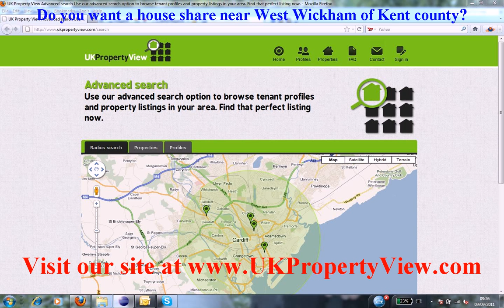House Share West Wickham | Roommates Kent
Do you want a house share near West Wickham of Kent county?. Are you a potential room mate and want to find similar people close to, West Wickham then ukpropertyview can help you with this. We have many properties, rooms, flats, and accomodations listed now near West Wickham and you can rent or buy house shares or properties when coming to visit us at our offices. We have made many tenants happy near West Wickham. wickham